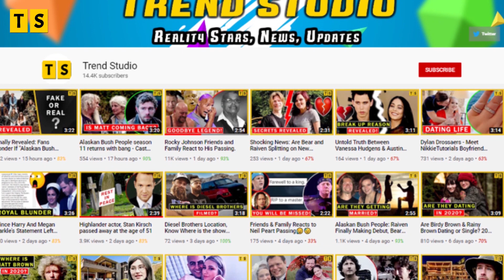Is Bam Bam Brown Married? Found Love In Alaskan Bush People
Alaskan Bush People star, Joshua Brown AKA Bam Bam Brown, is the second-oldest sibling of the Brown Clan. We all know the Discovery Channel's reality show follows the day-to-day life of the family. Whereas Bam Bam had left the show back in 2017 only to return in 2019. He confessed how he fell in love with a city girl in the show when it was reported that he was dating the supervision producer of the show back in time, Allison Kagan. So could they be married now?